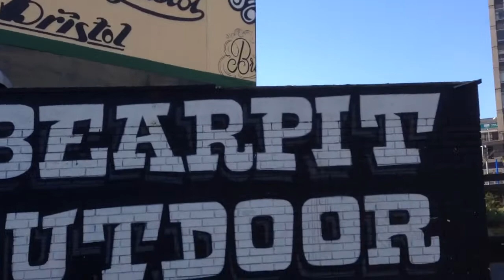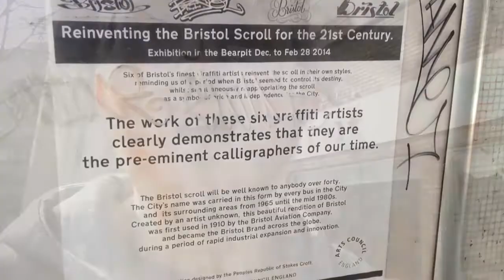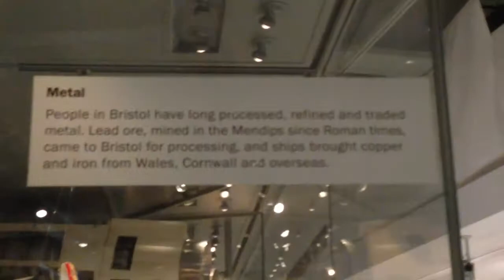Banksy,Breakfast and Bristol Street Art! (Bristol Day 3 Part 1)